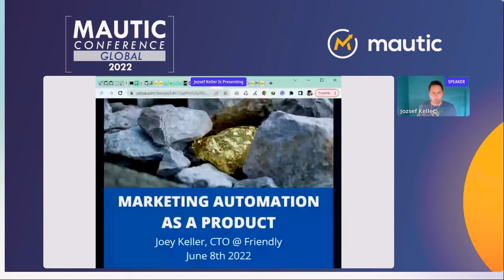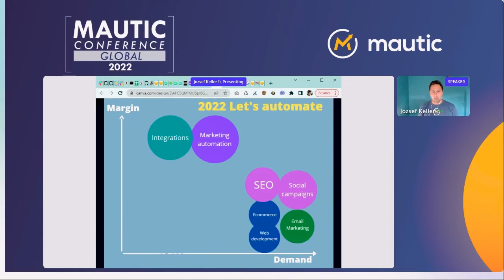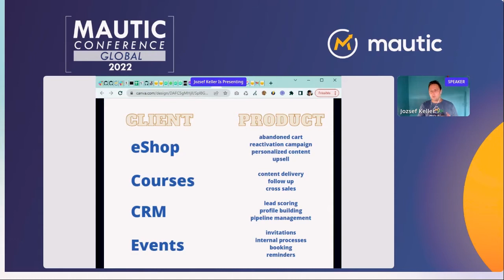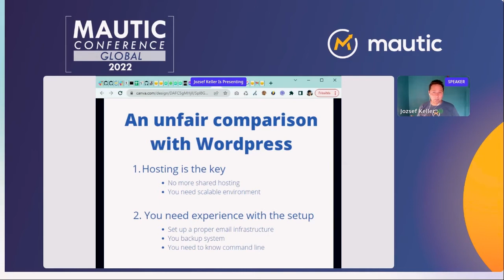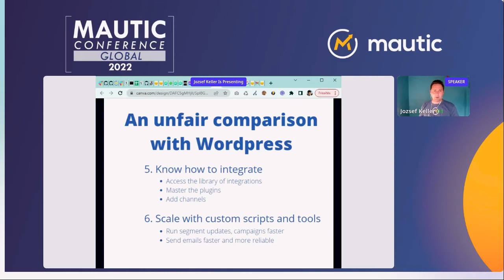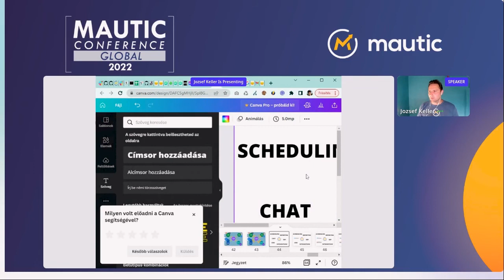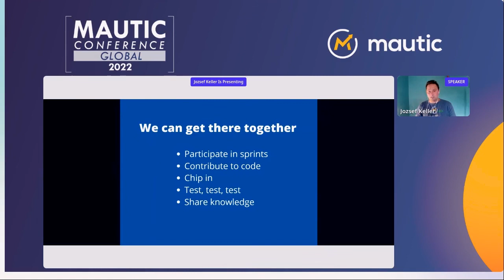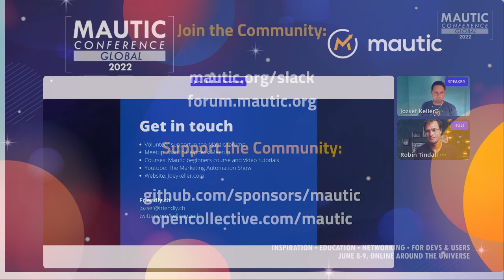Agencies: Expanding your business with marketing automation - Joey Keller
Marketing automation is the new SEO. This presentation will describe how web agencies can fit Marketing Automation into their offer.

Using Mautic to create Marketing Automation as Product.